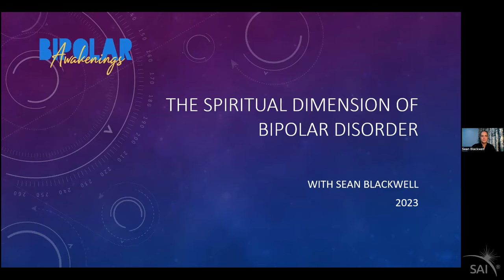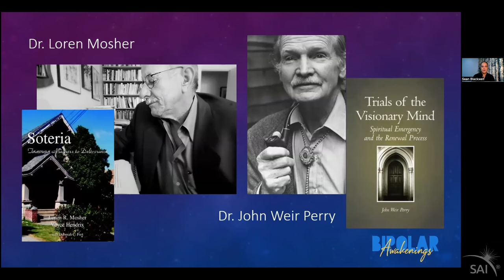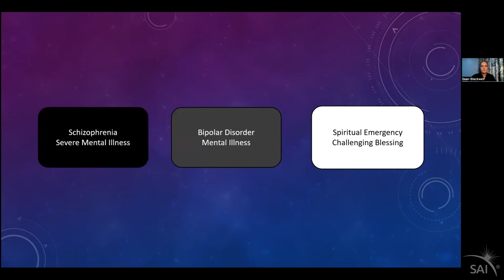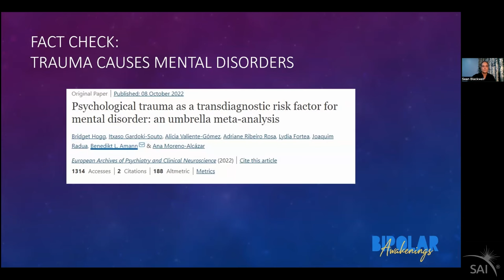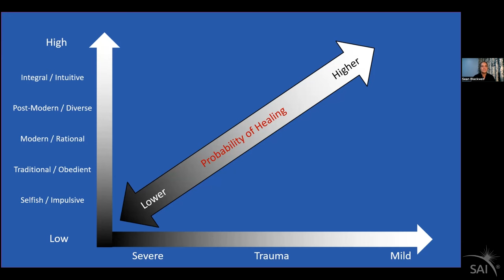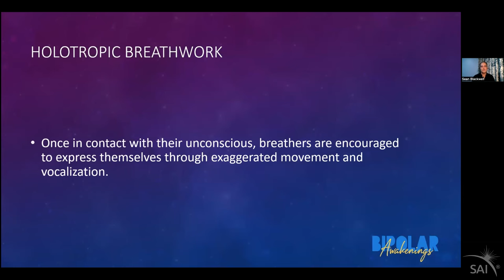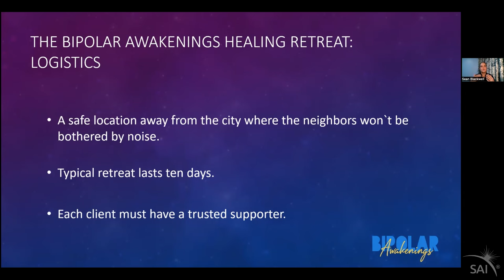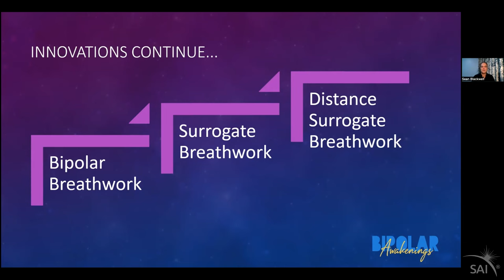Bipolar Awakenings ~ Exploring the Spiritual and Healing Potentials with Sean Blackwell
"The Spiritual Dimension and Healing Potential of Bipolar Disorder," exploring bipolar awakenings and Spiritual Emergency was presented by Sean Blackwell on March 16, 2024, to Spiritual Awakenings International, offering insights and expertise from his own healing experience of transforming bipolar episodes into an opportunity for spiritual growth and emotional healing.

People tend to think of spiritual awakening and the acute psychosis usually diagnosed as bipolar disorder as completely different experiences, with one being beneficial and the other damaging. Sean’s 15 years of research into this area reveals that there is no clear separation between the two conditions, and that the vast majority of people labeled with bipolar disorder have a powerful spiritual component to their non-ordinary experiences which hold the potential for the healing of emotional trauma and, perhaps, spiritual breakthrough.

Sean discusses both ends of a spectrum of experiences which range from “madness” to “awakening,” helping to promote deeper understanding of what has the potential to be a deeply healing process. Innovative somatic therapeutic approaches based on the pioneering work of Dr. Stanislav Grof are also introduced.

Sean Blackwell has been researching and teaching about the spiritual dimension and healing potential of bipolar disorder since 2007 through his YouTube channel, Bipolar Awakenings. His videos graphically illustrate subjects such as spiritual emergency, depression, and the evolution of consciousness, always demonstrating how these themes relate to transcending the bipolar condition.

His book, "Am I Bipolar or Waking Up?," describes his own bipolar awakening, subsequent hospitalization, and complete recovery, which happened in 1996. In 2013, Sean started The Bipolar Awakenings Healing Retreat, a pioneering program for people who wanted to heal from their so-called incurable condition. In 2016, Sean received his certification as a Holotropic Breathwork facilitator with Grof Transpersonal Training, which has publicly endorsed his work. This education was fundamental to the development of the healing retreat process. In 2020, Sean launched two online healing modalities, Distance Surrogate Breathwork and Conscious Emotional Clearing, as safe healing practices that can be done at home.

😍NEW! ~~ Join our SAI FACEBOOK GROUP to discuss these videos and your STEs!

👍FOLLOW SAI!